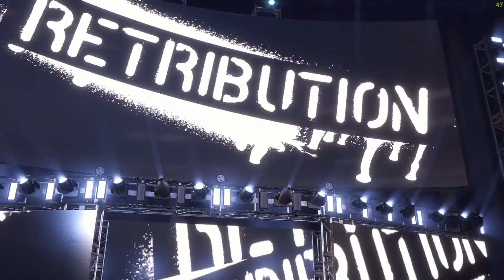ELIMINATION CHAMBER | 6 LADIES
WWE LADIES ELIMINATION CHAMBER